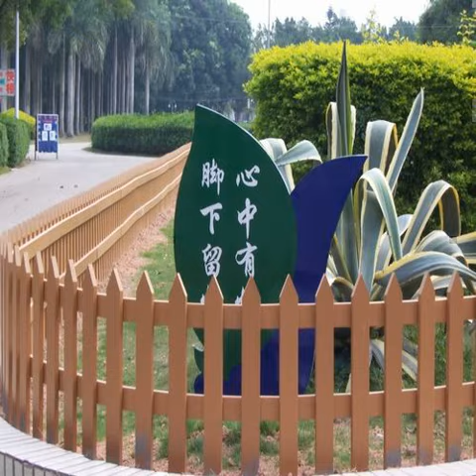Azek the price of PVC floor groove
Introduce
1, physical: good strength, high hardness, non-slip, wear, no cracking, no moth, water absorption, sound-absorbing effect, anti-aging, corrosion resistance, anti-static and ultraviolet, insulation,
2, processing: with the secondary processing of wood, such as sawing, planing, bonding, construction and installation of fast and convenient.
3, appearance: with the natural appearance of wood, texture. No wood knots, no cracks, warping, deformation. Plasticity, can achieve personalized modeling, the product can be made into a variety of colors.
4, environmental protection: ecological wood, environmentally friendly wood, renewable, free of toxic substances, no formaldehyde, benzene and other harmful substances release, will not cause environmental pollution, 100% recycling.